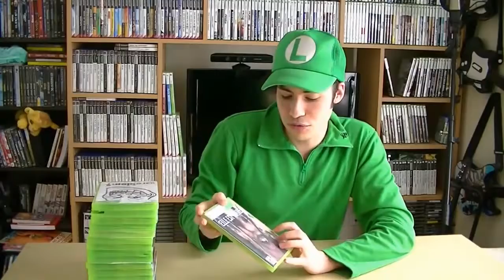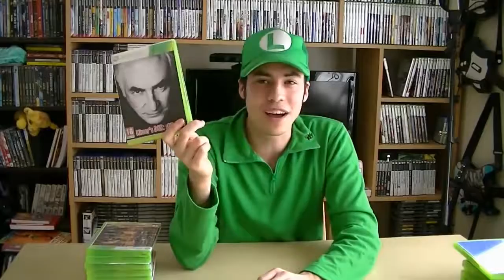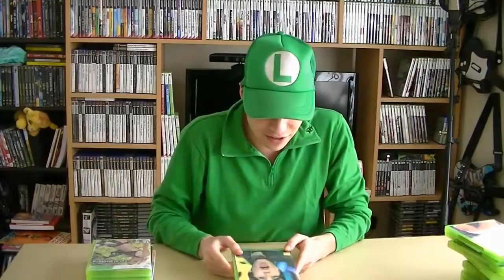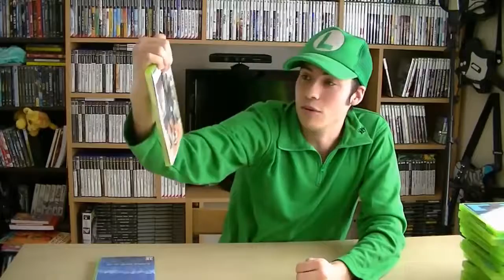Ma collection de jeux vidéo imaginaire Episode 1